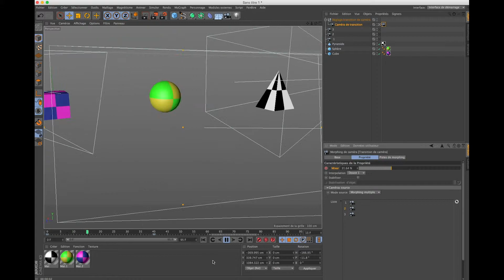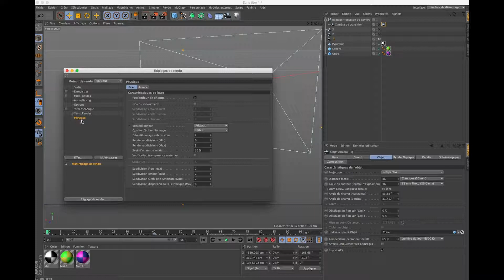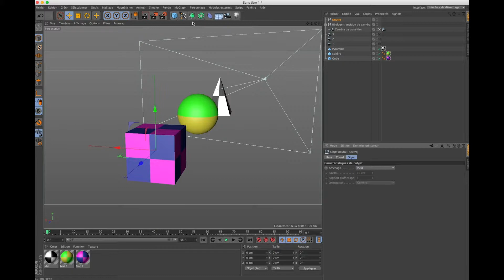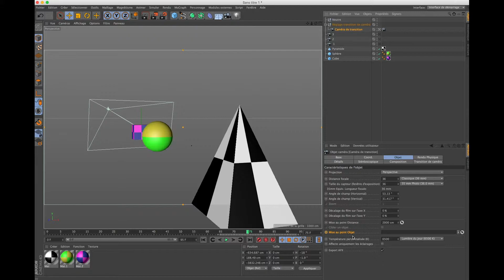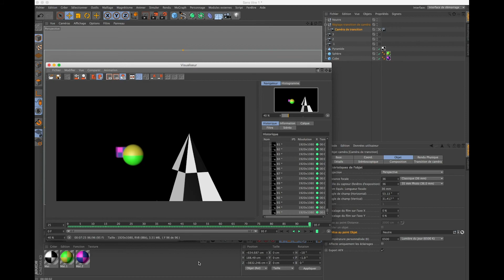tuto C4D camera transition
caméra de transition et astuce profondeur de champ